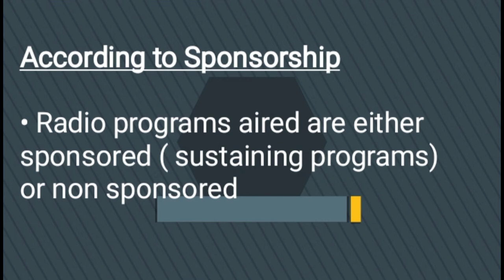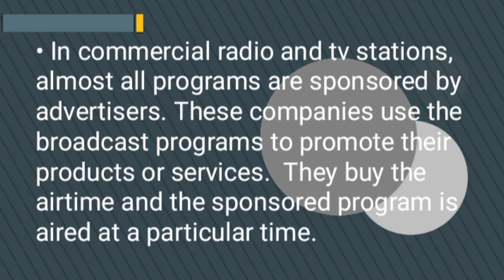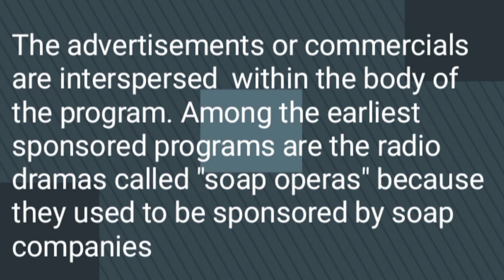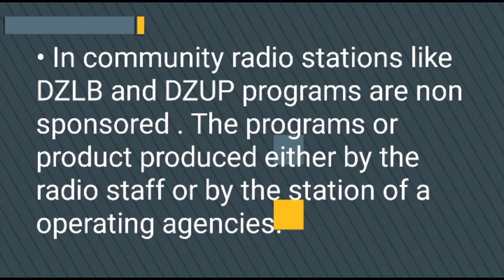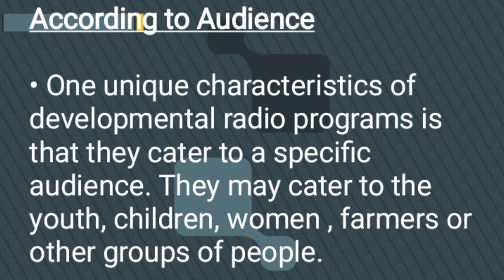Classification of Radio & Tv Programs| According to Sponsorship & Audience